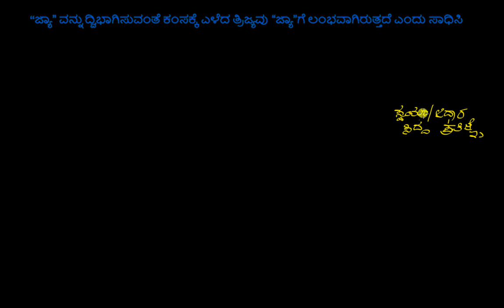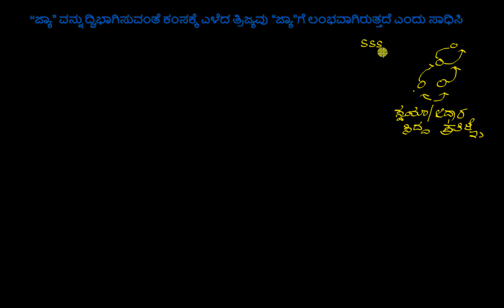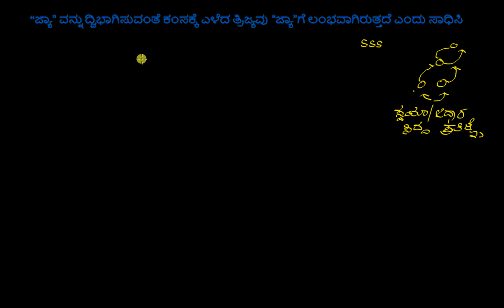ಜ್ಯಾ ವನ್ನು ದ್ವಿಭಾಗಿಸುವಂತೆ ಕಂಸಕ್ಕೆ ಎಳೆದ ತ್ರಿಜ್ಯವು ಜ್ಯಾ ಗೆ ಲಂಭವಾಗಿರುತ್ತದೆ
Original Title : Proof: radius is perpendicular to a chord it bisects